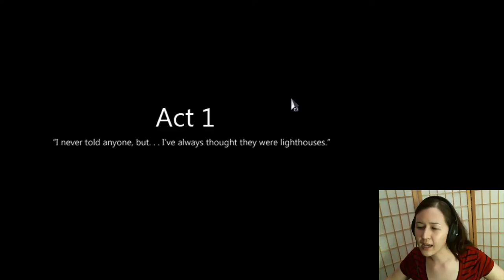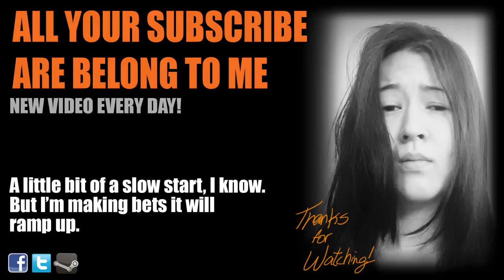Let's Play TO THE MOON | #1 - The train is coming out of the station slowly.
Admittedly, it is a slow start, understandable in order to build a full story (I hope). Cutesy so far, granted a few things intrigue me: How different decisions seem like they may affect the progression of the story, as well as Johnny's life meter. That, plus I'm wondering if they're going to be Tarantino-ing the story and telling it backwards. Which is going to be a formula for horribly feely feel trips. Oh boy. Let's test how heartless I really am. :D

※ You can purchase TO THE MOON on Steam!